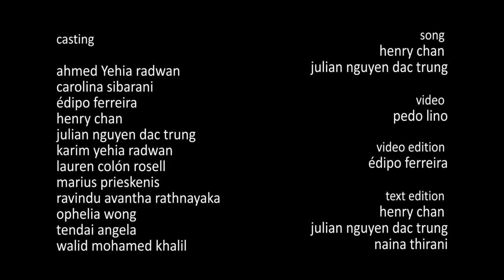illimitarte Aiesec Many voices...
Prodotto dagli stagisti di Aiesec provenienti da vari paesi del mondo. Il video è stato realizzato dai giovani dell'Aiesec con lo spirito della condivisione. La musica è stata registrata presso gli studi illimitarte.